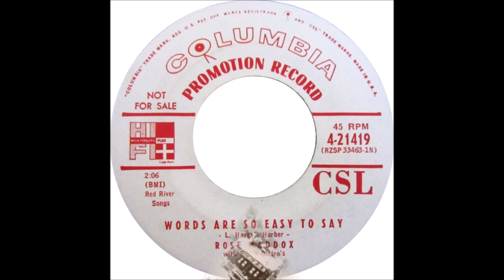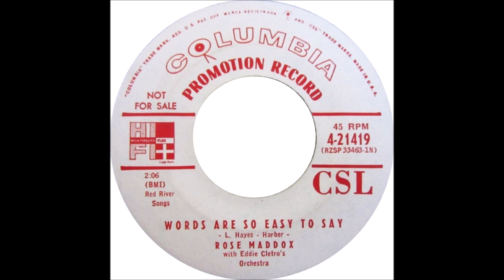Rose Maddox - Words Are So Easy To Say [1955].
[Written by  Lee Hayes - Sonny Harber]

Radio Recorders, 7000 Santa Monica Blvd., Hollywood, CA –
Rose Maddox [vcl solo] with Eddie Cletro's  Orchestra -
Eddie Cletro [gt], Ernie Ball [steel gt], William Flynn [bass],
Walter Goodwin [drums], Joe DeRose [fiddle],
John Stout [fiddle], Edwin Carter [accordion/piano].